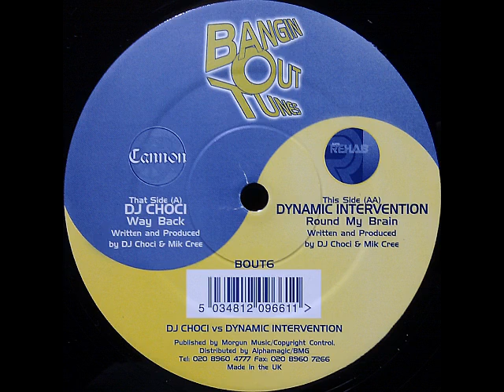Dynamic Intervention - Round My Brain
DJ Choci vs Dynamic Intervention - Cannon vs Audio Rehab
Label:Bangin Out Tunes
2001